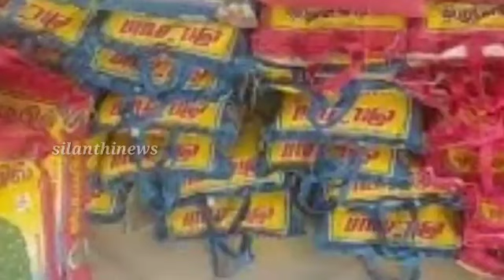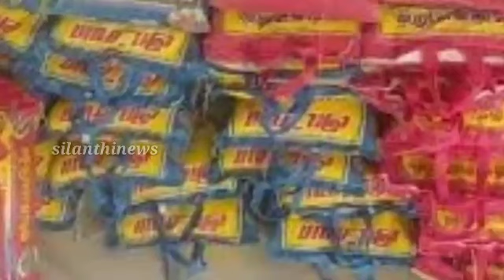ஒரே ஒரு மூட்டை அரிசி காய்கறியை வைத்து கோடீஸ்வரனாக மாறிய அதிஷ்டத்தை பாருங்க | silanthinews